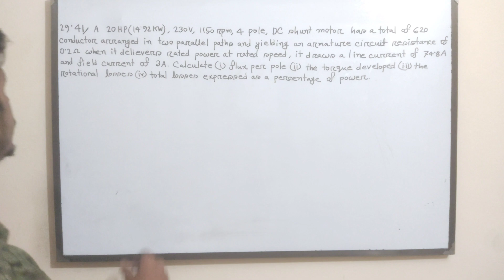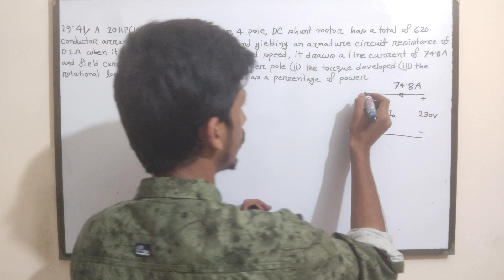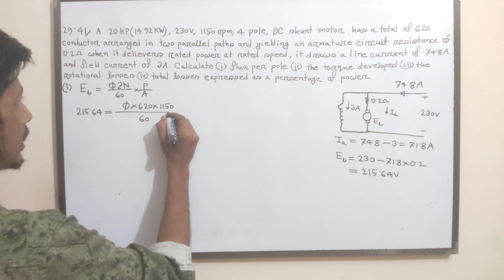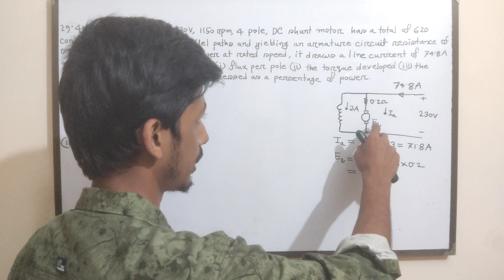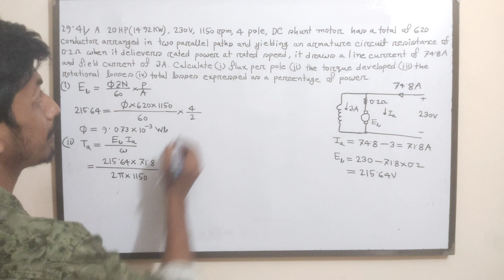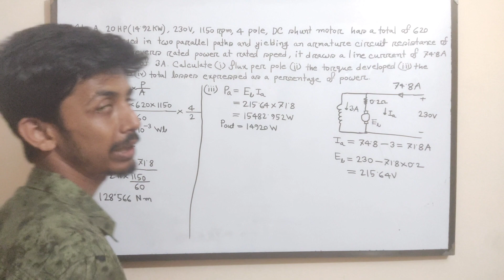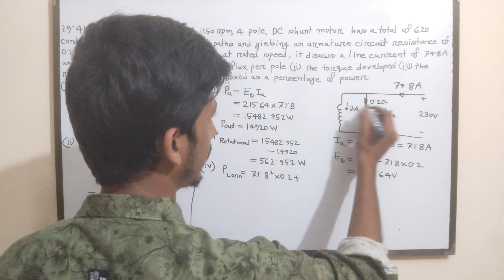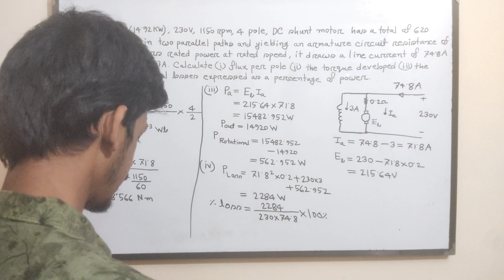56. DC Motor Math Solution Bangla || Class 45 || DC Motor Bangla Tutorial